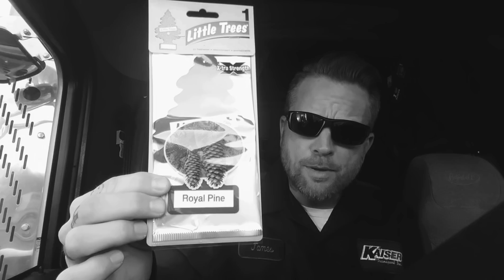Rambling, Pissing, & Moaning.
Good times and bad times. The video starts out in a good mood and ends in a sour mood. Lots of ups and downs while traveling.